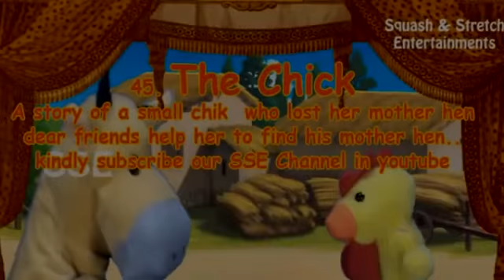0 Puppets Panchatantra and Moral stories for kids in english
Pancha Tantra stories and moral stories for kids in puppet animation.